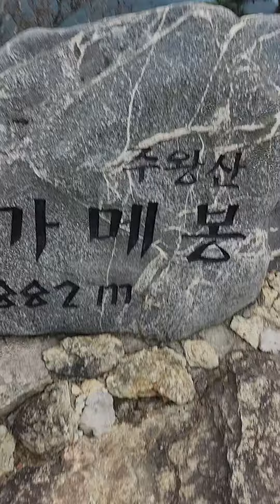주왕산 가메봉10/3영덕바다가 보이네!